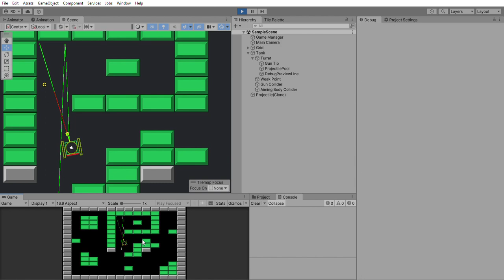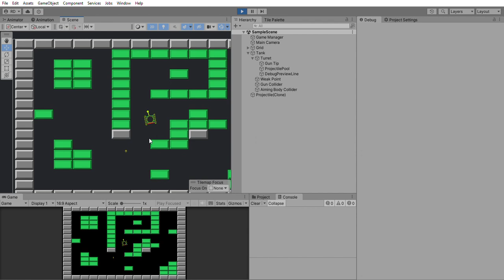Trickshot Tanks - DevLog 2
Well, the preview path still hasn't failed me since the last video, so that's pretty neat. From there, it was just a matter of getting the projectile to actually follow that path (or a path using that general algorithm).

This turned out to be more frustrating that I expected. It was largely an organizational issue for me. The ProjectileController was (naturally) dependent on the ShotPathController, but I was reluctant to make any of the ShotPathController's functionality dependent on a ProjectileController. Not for any reason, of course. It just seemed like bad practice (and maybe it is). I let it go, and in a way that I don't feel too bad about. The ShotPathController has a function called GuideProjectile which takes a ProjectileController argument that it can call proj.ContinuePath(nextTarget) on once the next target has been determined.

Next up: Write end of path logic and ResolveHits() for the projectile. Baby steps!

Once these two things are working (and assuming everything I've done so far continues to work), I'll be able to move onto the fun and easy stuff. This will be a proper "game" before long.